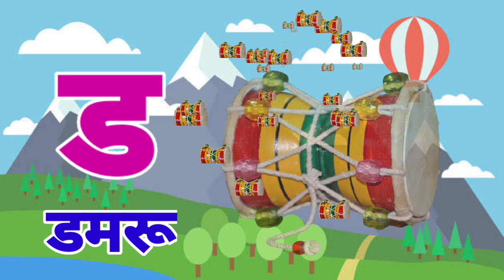अ से अनार, आ से आम, हिंदी वर्णमाला, अआइईउऊ,क से कबूतर,a se anar,aa se aam, हिंदीस्वरब्यंजन